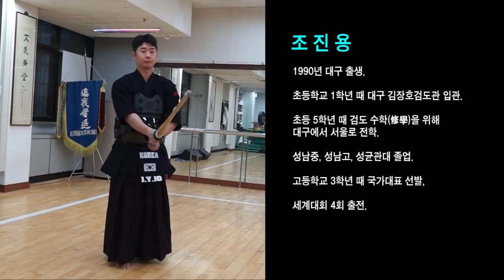조진용선수 인터뷰01 흔들리지않는충일한기세로상대를제압한다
본 영상은 대한검도회 검도회보조진용 선수 인터뷰기사 취재장면을 촬영한 것입니다. 인터뷰 내용은 검도회보 "2019년 봄호"에 실려 있습니다.